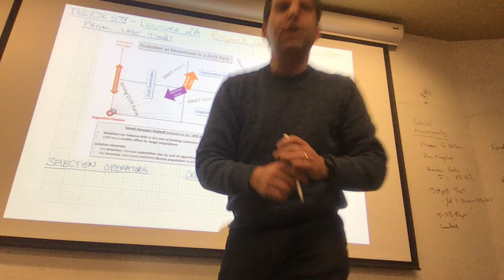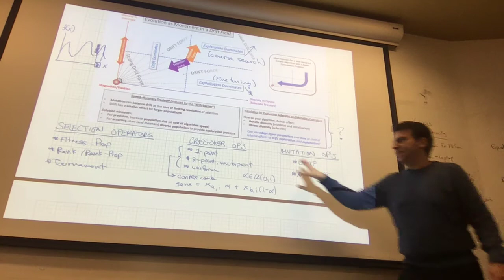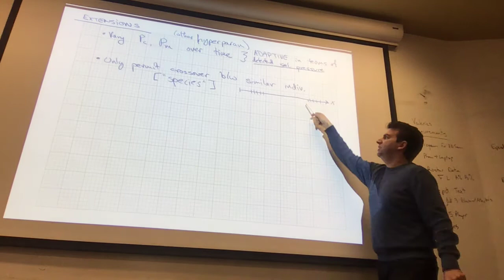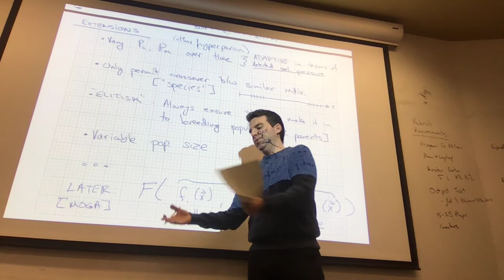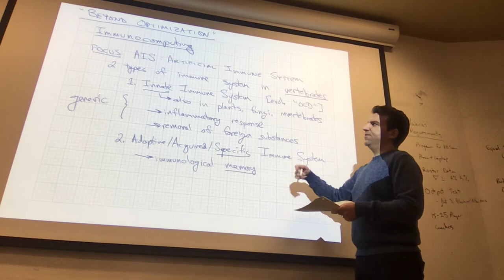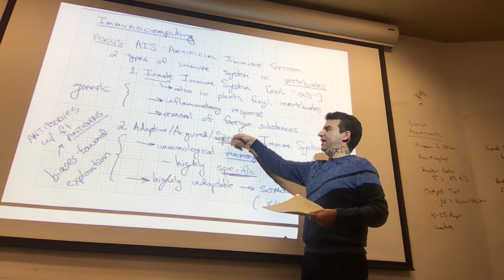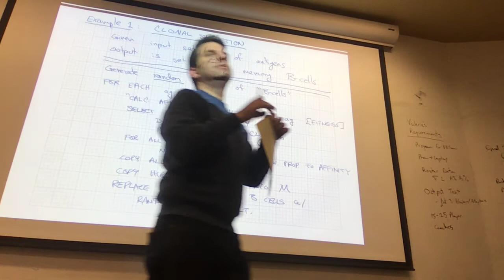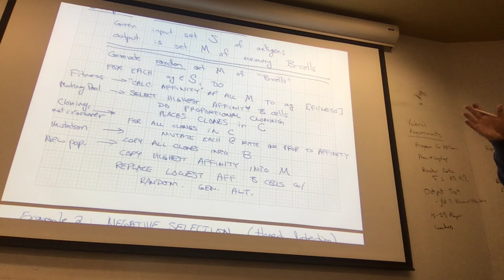IEE/CSE 598: Lecture 2A (2020-01-29) - GA Approaches Beyond Optimization: Artificial Immune Systems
This lecture closes out our discussion of the basic Genetic Algorithm (GA) and introduces closely related approaches for problems not directly related to optimization. In this lecture, we cover Artificial Immune Systems (AIS), a topic from immunocomputing. We cover the basic clonal selection and negative selection/elimination methods for artificial immune systems (as well as some very basic biology about the immune system, both innate and adaptive/specific).

This lecture was recorded by Theodore Pavlic as part of IEE/CSE 598 (Bio-Inspired AI and Optimization) at Arizona State University.